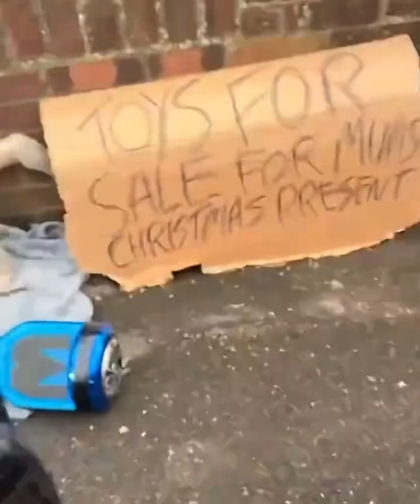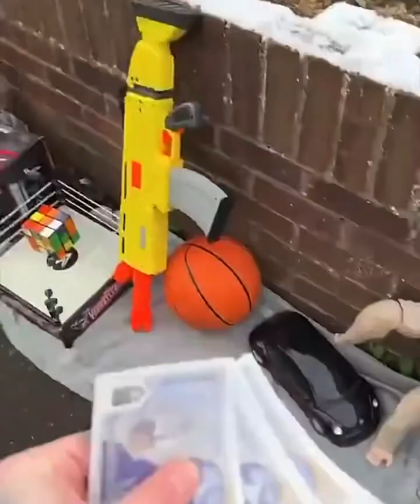Kid was raised right - Raising money selling his toys for his Mom’s present - UK